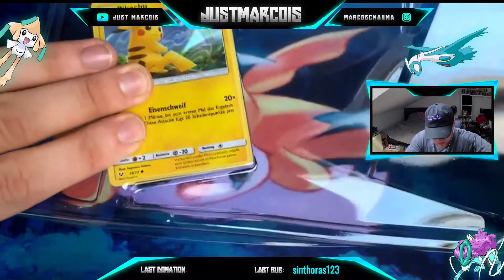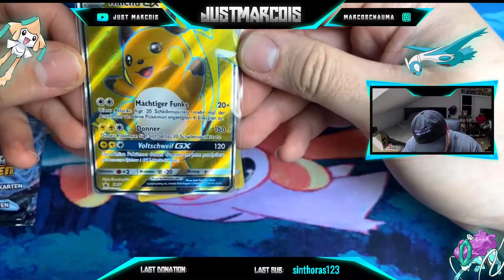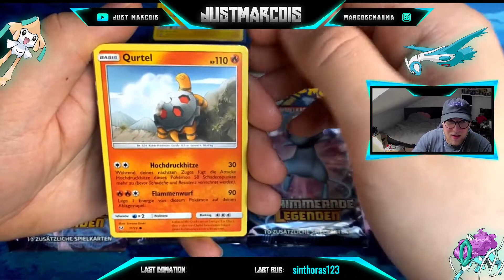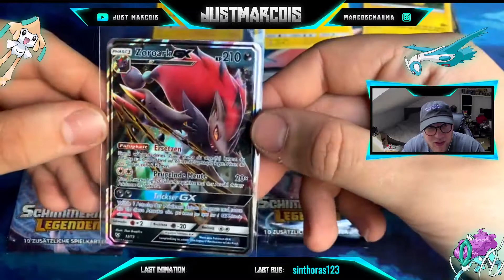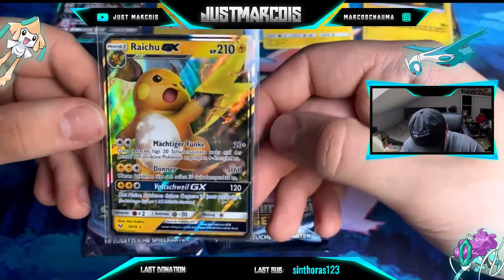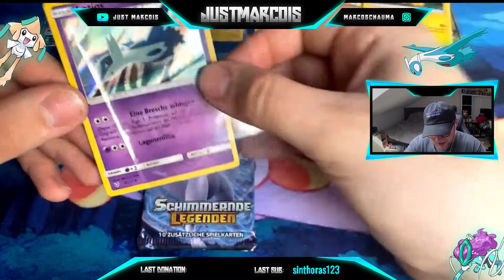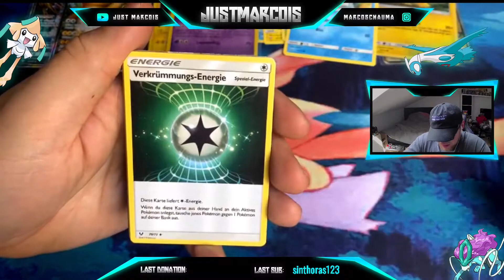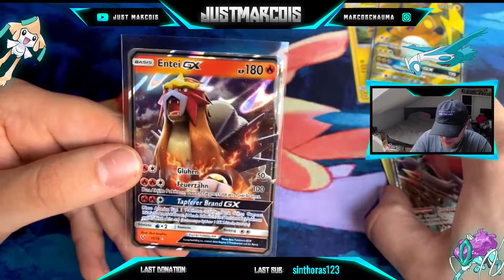Beste Schimmernde Legenden Box bisscher *_* GX Time !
Dangge Frends !!

Schaut in den Shop und freut euch auf unsere  Box Breaks !!

KotonaruShop: kotonaru.de